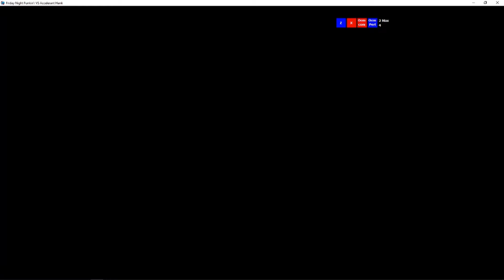Neo Hank is Amazing! | fnf vs neo hank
one of the best Neos'

0:00 intro
0:43 gameplay
2:54 outro